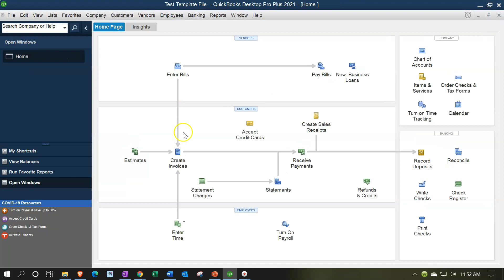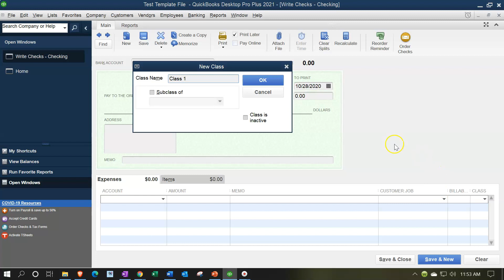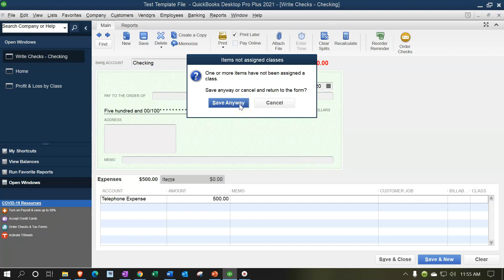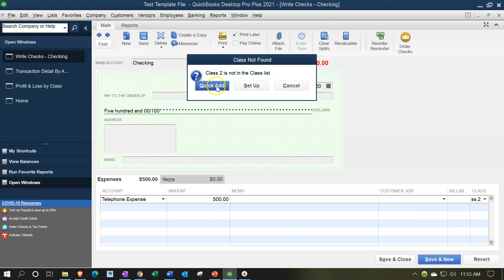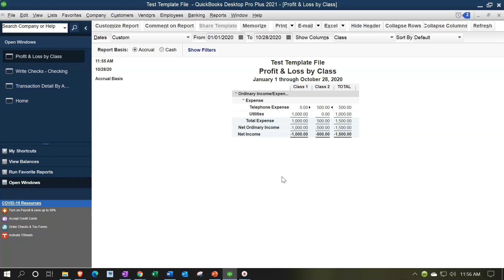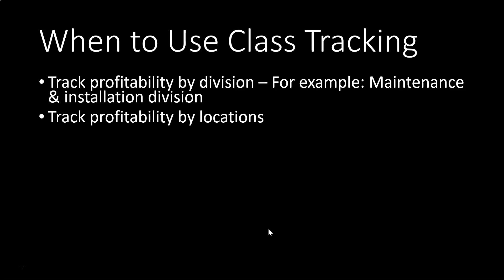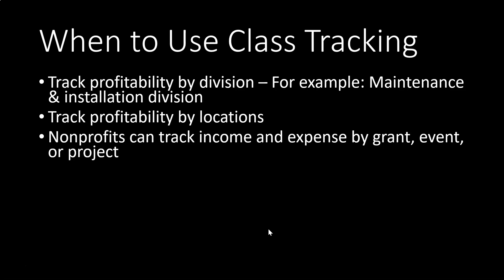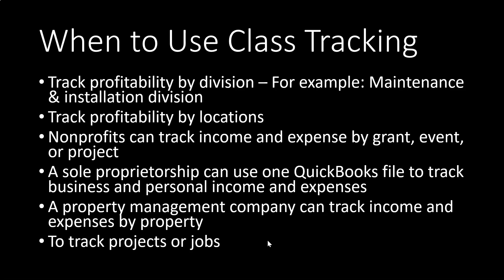Class Tracking What it is How to turn it on When to use 805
Class Tracking What it is How to turn it on When to use
QuickBooks Pro Desktop 2021